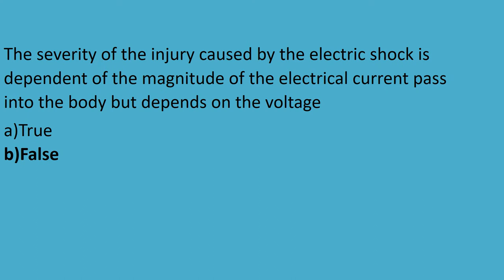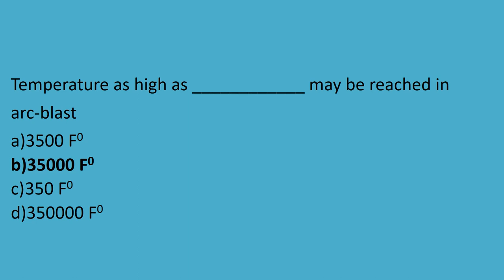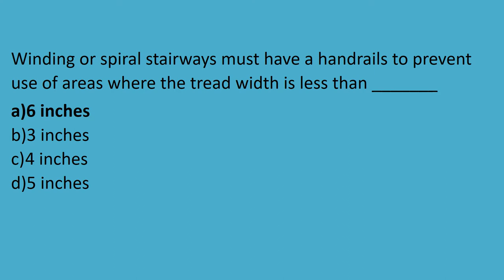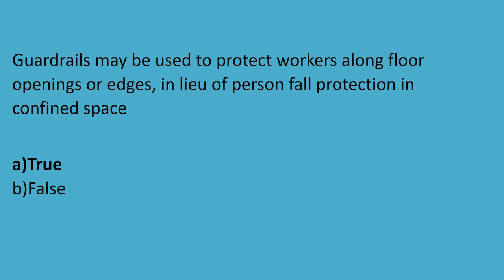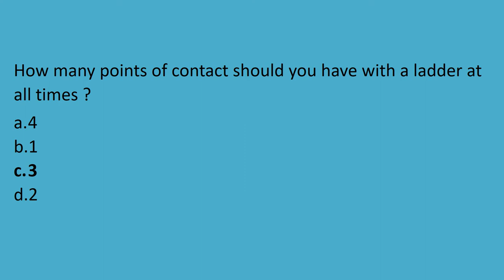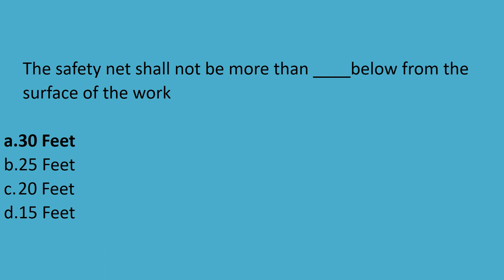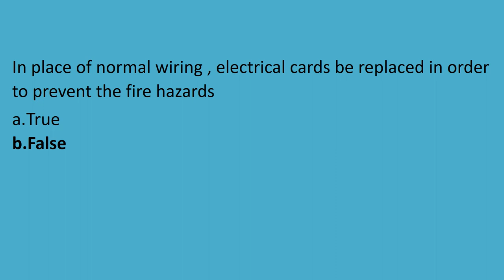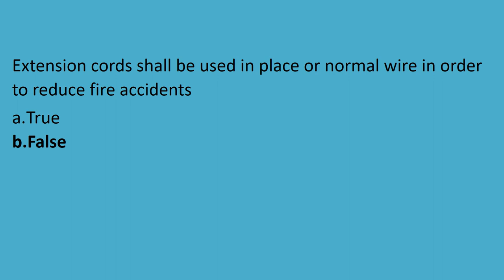Top 120 MCQs on Industrial Safety | Best MCQs |Focus On learning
120 MCQs for industrial safety measure